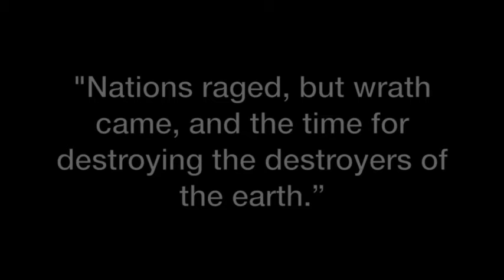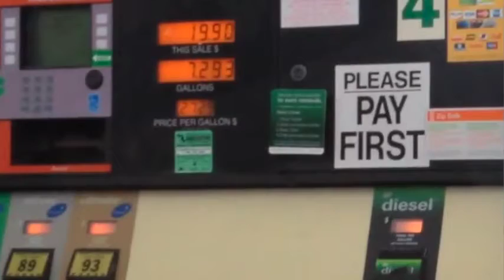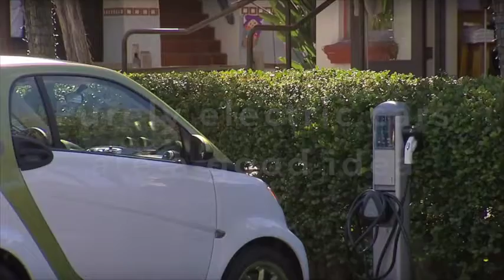Science and The Apocalypse - Sheldon Glashow and Richard Primack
A film that considers apocalyptic plot lines and discusses environmental issues with experts - Sheldon Glashow (Nobel Prize Winner) and Richard Primack (Biology Professor at Boston University).

“Dark Soundscapes” by RF Soundtracks “So Dramatic” by Audionautix
“Landslide” by Stephen Melbourne “Summer Smile” by Silent Partner

Full Credits are available for film sources.